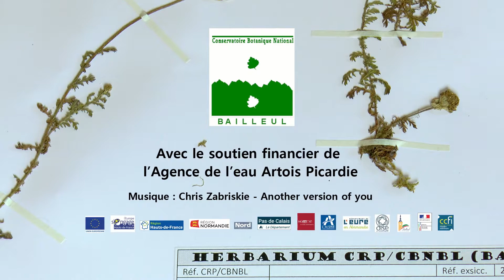Qu'est-ce qu'un phytosociologue ?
Présentation courte du métier de phytosociologue au Conservatoire botanique national de Bailleul